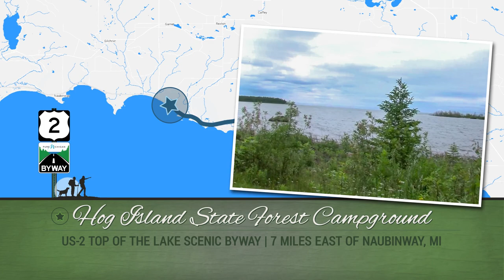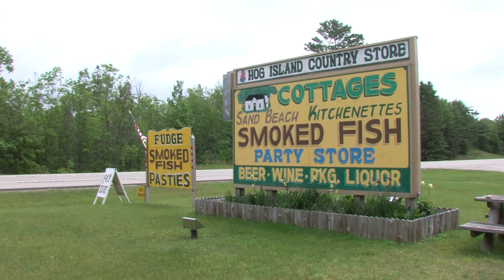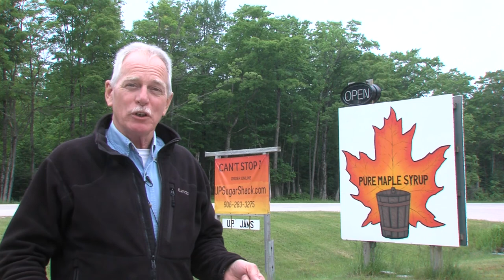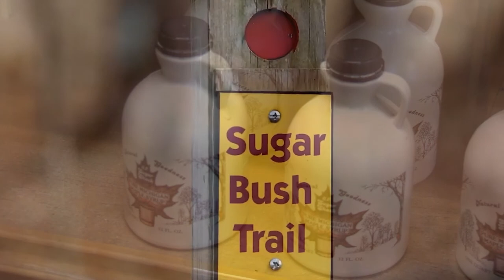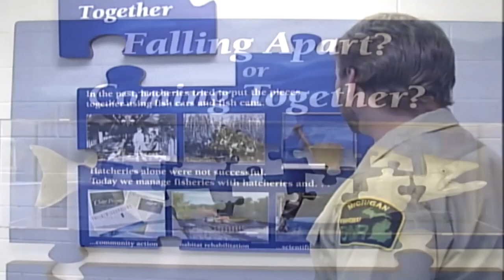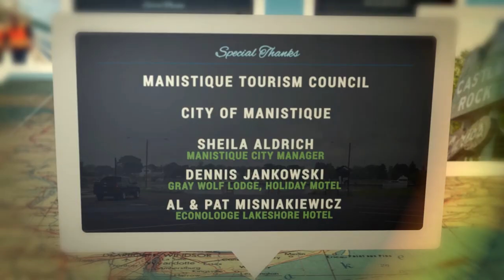Great Getaways 1503 "Top of the Lake Scenic Byway" [Full Episode]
Great Getaways Episode #1503 "Top of the Lake Scenic Byway" featuring locations along US Highway 2 in Michigan's Upper Peninsula

Michigan’s newest Scenic Byway and maybe its most beautiful starts in St. Ignace and travels west to Thompson all along the top of Lake Michigan.